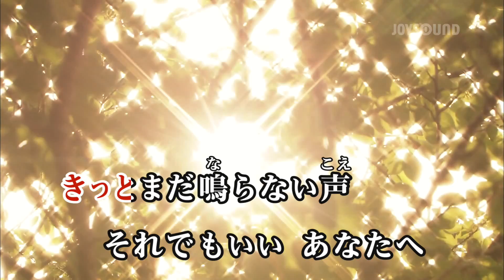【カラオケ練習】「燦燦」/ 三浦大知【期間限定】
15万曲以上配信★JOYSOUND公式カラオケアプリ！

*1配信楽曲数・機能に関しましてはサービスにより異なります